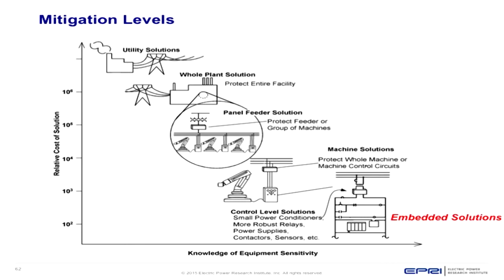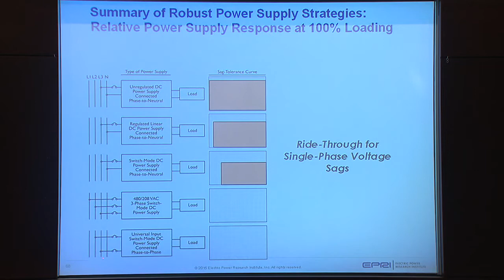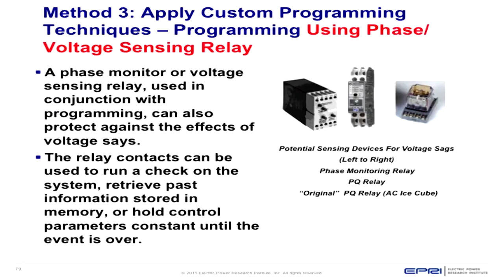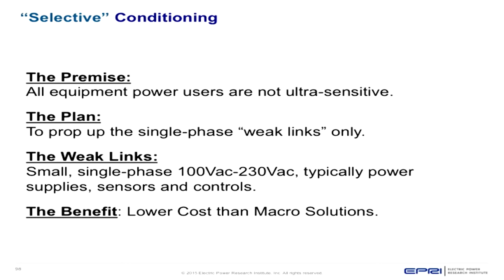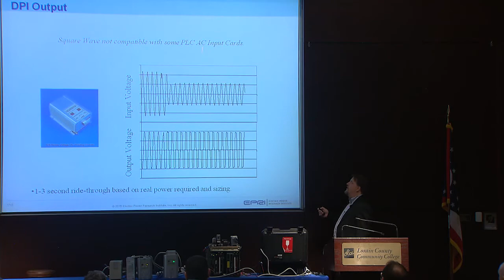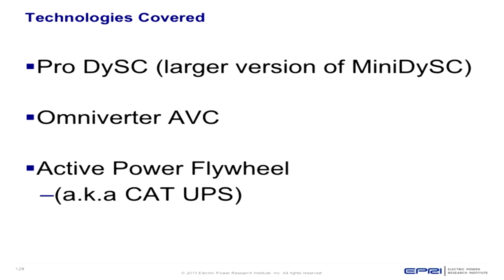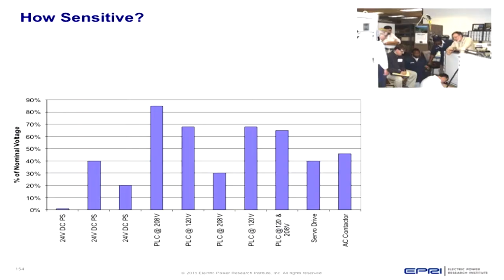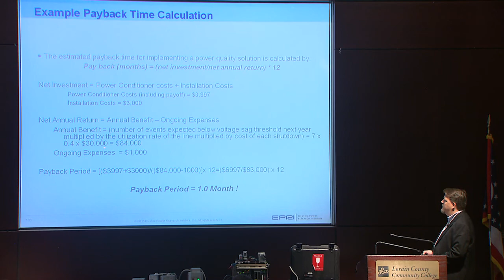Embedded Solution Approaches Through Equipment Design Strategy, Mark Stephens, EPRI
Mark Stephens, PE, CEM, CP EnMS, principal project manager for EPRI, discusses embedded solution approaches through equipment design strategy with demonstrations.